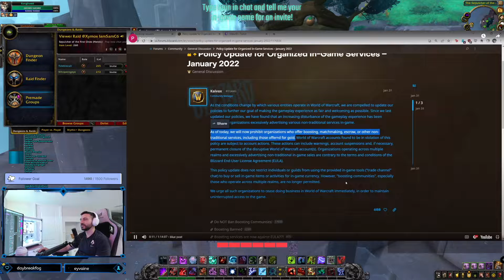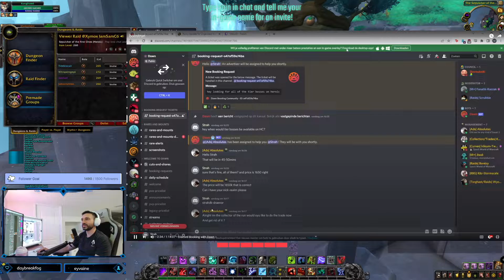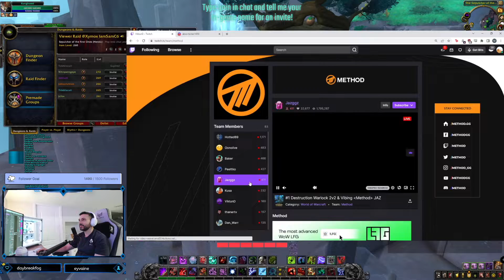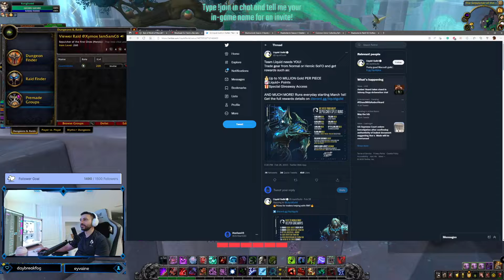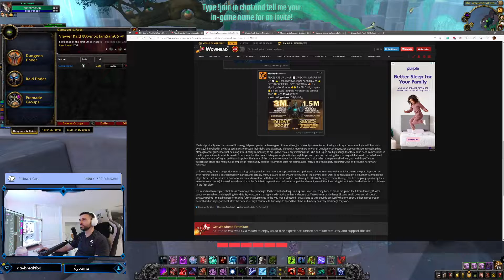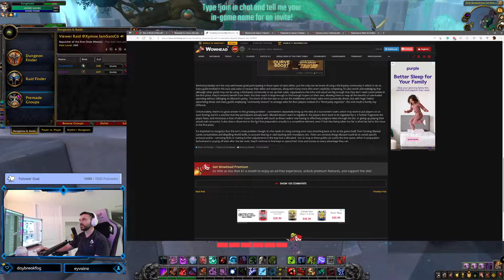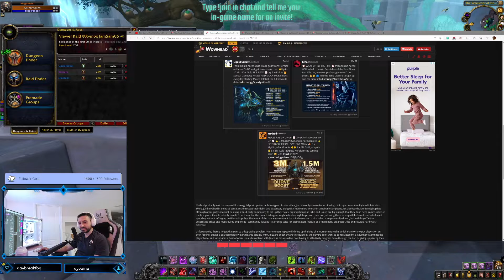Boosting Communities Still in Operation Despite Blizzard Ban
posted 20 hr 28 min ago by Archimtiros
Although officially banned in January, it appears that third-party boosting communities are still alive and well, matching players willing to spend gold on dungeon or raid clears with groups able to carry them. A Twitter post by Penkek highlights several major European boosting communities which are still in operation, along with a video in which they are matched with current World Second guild Method for the sale.

We can find some sympathy here, as it's easy to believe that guilds have no other way to keep up with the obscene amounts of gold required to participate in the Race to World First if not for these kind of organized sales. That's made more difficult with each passing tier too, as it's no secret that spending has been steadily increasing, although while part of that is due to normal inflation and some of it is circumstantial due to the relative power of things like corruptions or set bonuses from tier to tier, the amount of gold spent on those things isn't set by Blizzard so much as driven by what the guilds are willing to spend on them.

Undoubtedly, basic raid consumables alone make participating in the RWF an inordinately expensive venture for "normal" guilds, but those costs have been pushed to the obscene by things like PvP boosts and community gear trading. As recently analyzed in our article on the Cost of World First, Method is actually one of the smaller offenders this tier, "only" spending around 480 million gold (about $41,000 USD in  WoW Token prices at the time), compared to Echo's 694 million (~$59,000 USD), or Liquid's 723 million gold (an astounding $93,000 USD, accounting for regional price differences). It certainly isn't contained to those three though, as nearly early every competing guild is guilty of rampant inflated spending this tier... all in an effort to remain competitive with one another.

So who is really at fault here - Blizzard for adding powerful tier sets which take time to acquire, or guilds offering tens of millions of gold to acquire them faster? It's probably a little of both.

Method probably isn't the only well-known guild participating in these types of sales either, just the only one we know of using a third-party community in which to do so. Every guild involved in the race uses sales to recoup their debts and expenses, along with many more who aren't explicitly competing. It's also worth acknowledging that although other guilds may not be using a third-party community to set up their sales, organizations like Echo and Liquid are big enough that they don't need communities in the first place; they'd certainly benefit from them, but their reach is large enough to find enough buyers on their own, allowing them to reap all the benefits of sale-fueled spending without infringing on Blizzard's policy. The intent of the ban was to cut out the middleman and make sales more personally driven, but with huge Twitter advertising drives and many guilds employing "community liaisons" to arrange sales for their players instead of a "third-party organizer", the end result is hardly any different.

Unfortunately, there's no good answer to this growing problem - commenters repeatedly bring up the idea of a tournament realm, which may work to put players on an even footing, but it's a solution that few participants actually want. Blizzard doesn't want to regulate it, the players don't want to be regulated by it, it further fragments the player base, and introduces a host of other issues to contend with (such as those raiders now having to effectively progress twice through the tier, or giving up playing their actual main accounts). It also does a disservice to the fact that preparation actually is a competitive element, even if that idea being taken too far is what has led to this issue in the first place.

It's important to recognize that this isn't a new problem though; it's the result of a long running arms race stretching back as far as the game itself, from farming Blasted Lands consumables and dispelling World Buffs, to account sharing or raid stacking with mandatory alts. There are certainly things Blizzard could do to curtail specific pressure points - removing BoEs or making further adjustments to the way loot is allocated - but as long as these guilds can justify the time spent, either in preparation beforehand or paying off debt after the tier ends, they'll continue to find ways to spend their time and money on every advantage they can.